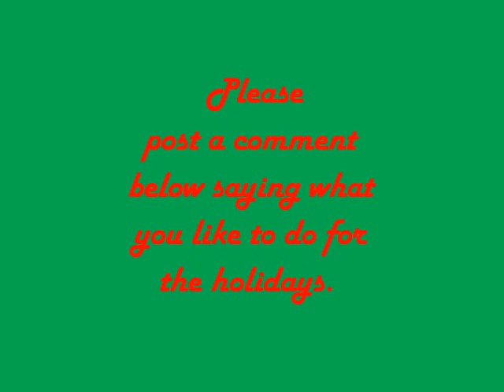An LPS Christmas Special: (Snowed In) **OLD**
Happy holidays, everyone!                      *NOTE* I apologize for the difficulties. You may or may not notice that the scene was in a different location and that I got a new HD camera. I promise my next videos will have better quality.

WARNING:
This video was made on my first year on this channel. If you want to see high-quality and more professional work, I wouldn't recommend watching this video and browse forward into my most recent videos. However, if you enjoy watching these kinds of videos when I was first getting started with this channel, then you may do so. But please don't complain if the lighting/acting/camerawork is bad, there is no music, etc. I was just a beginner in 2011! Love you all, my delicious cupcakes! ;)
~puppylover863

Music titles: Darkest Child, Rains Will Fall, Sneaky Snitch, Jingle Bells (Calm), Pure Attitude, Jingle Bells